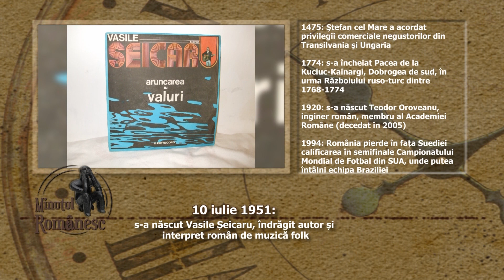MINUTUL ROMÂNESC, 10 iulie